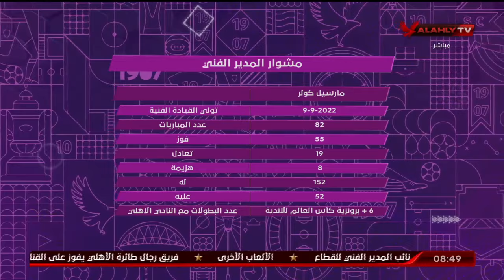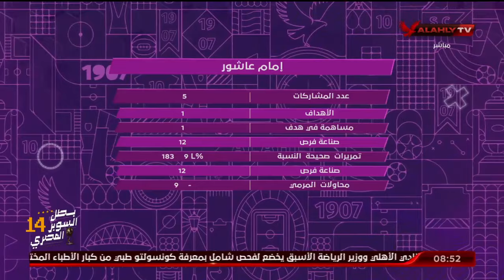د. أحمد بيومي - محلل الأداء الرقمي وحديث بلغة الاحصائيات عن مشوار النادي الأهلي منذ بداية الموسم